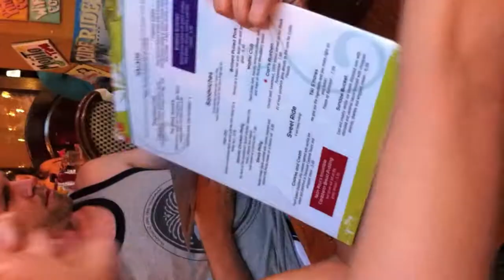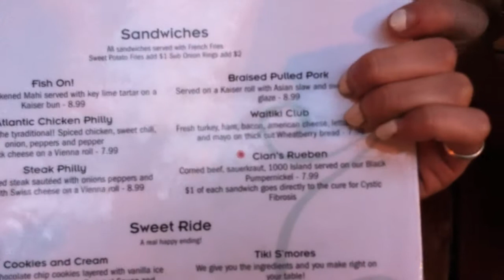WaiTiki Cian's Reuben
How is it pronounced? DON'T CARE. YUM.